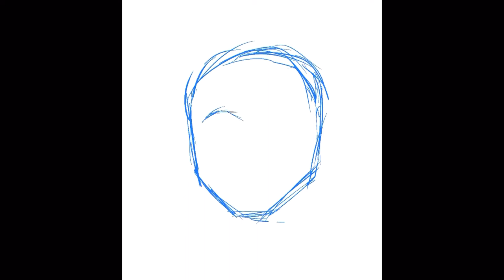"Sulo" / Torch Art Timelapse! 🔥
Bangon Sulo! 🔥(Filipino for "Rise Torch") Posting my artwork for @tama.na.sobra.na commemorate the anniversary of People Power today ✊ Plus the song “Lunod” is fitting for how we’re all probably feeling amidst everything. Kaya bumangon tayo! 💥